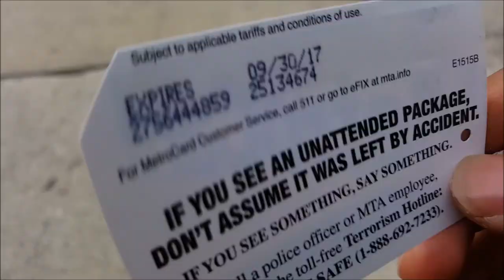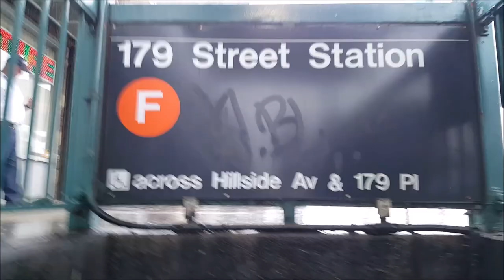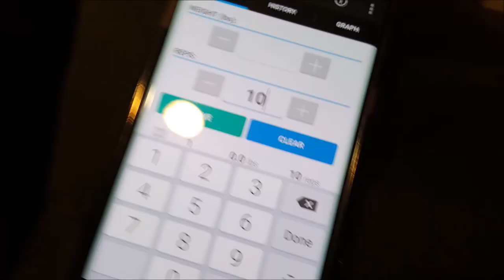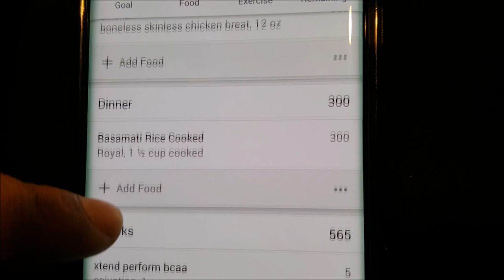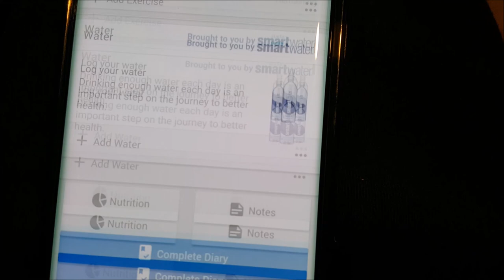2 Simple Tips To Help Your Dumbbell Bench Press | VLOG #1